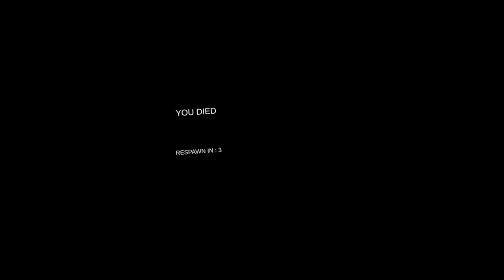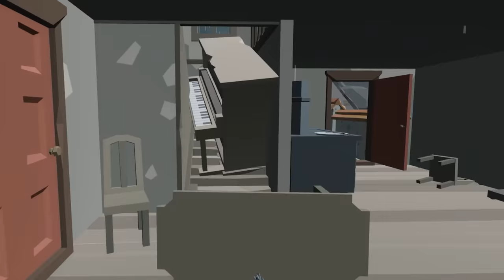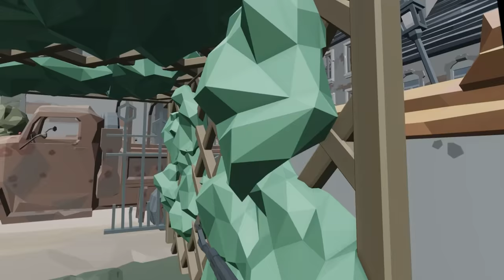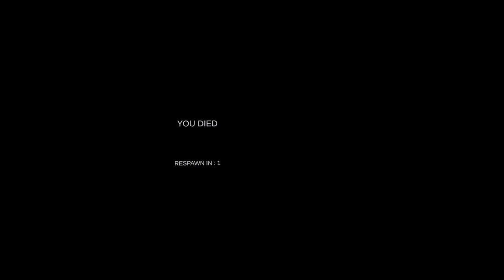ШТУРМ НЕМЕЦКИХ УКРЕПЛЕНИЙ В ВР ( Days of Heroes: D-Day VR )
Самые известные события второй мировой
Сражаемся в игре - Days of Heroes: D-Day